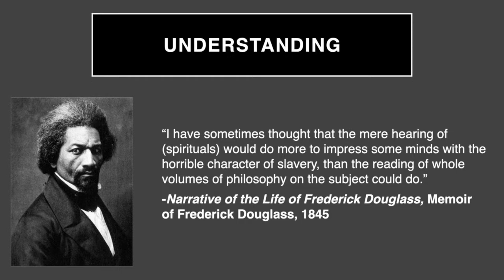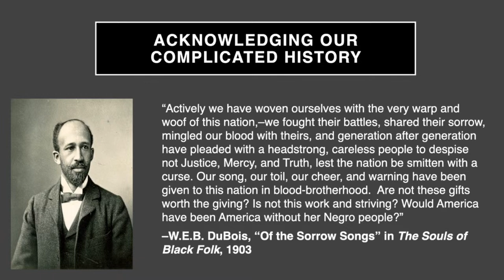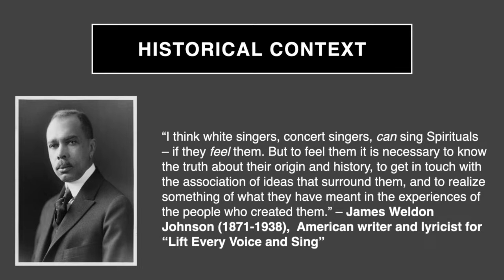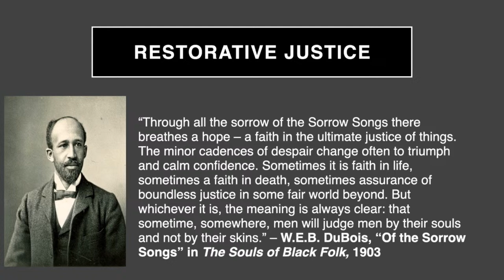We Sing Spirituals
Join us as we sing and explore spirituals from our new "Glory to God" Hymnal!